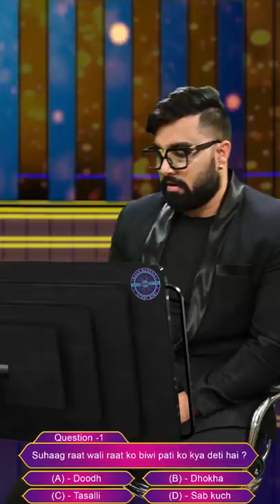Kaun banegi acchi biwi | Family Fitness | ARMAAN MALIK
igshid=w7nbolvy83xn